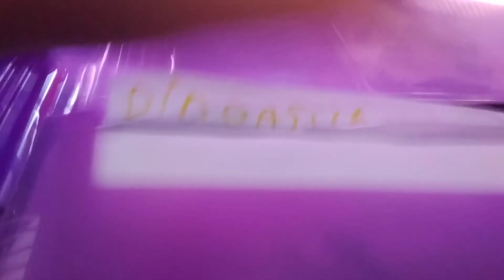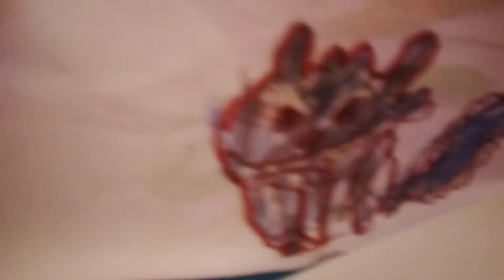30 May 2021